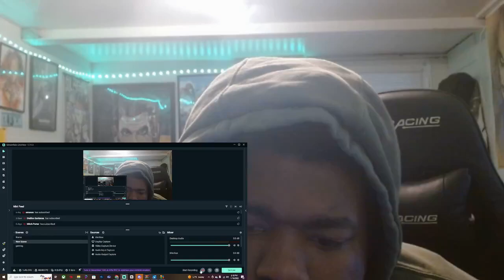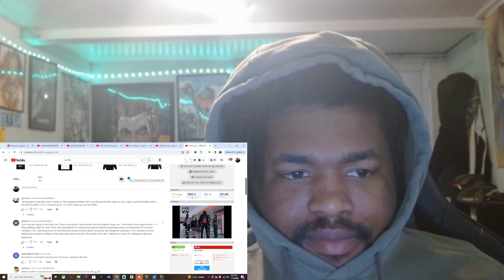tana - BET (Official Video) REACTION!!!